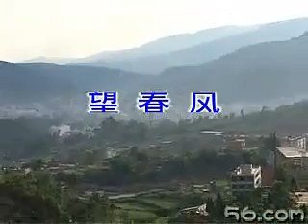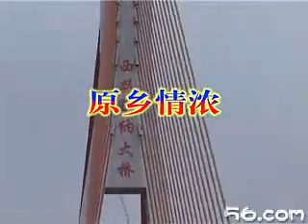0110 土豆网 哏德全葫芦丝联奏6